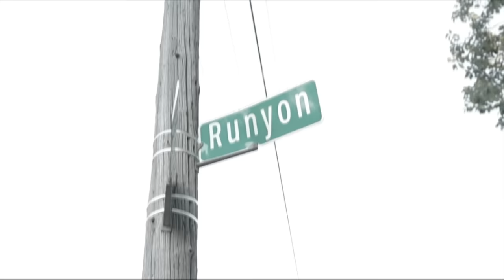Mook Troop - Change Gone Come - Official Video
Mook Troop - Change Gone Come - Official Video | Shot by GoodPromo313

Watch In "HQ" Highest Quality